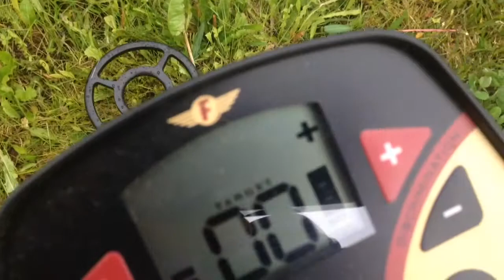På skattejakt med metalldetektor